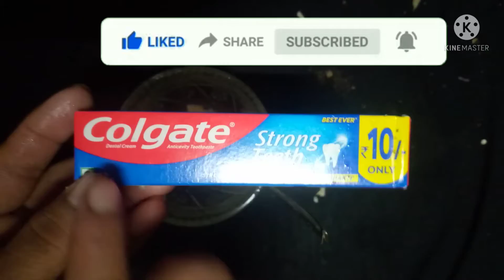2 মিনিটে আপনার দাত চকচকে করে তুলুন.Clean your teeth.দাতচকচকে করুন.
দাত জকজগে করুন.দাত ভালো রাখার উপায়.Health tips.Health card.Health grow.Heath up.Good health.Health.Teeth clean.How to clean teeth.How to. Whiten your yellow teeth.How to whitening your  teeth Naturally.Teeth whiten your teeth at home. Teeth whitening.Teeth whiten.Whit teeth. Whait teeth lorde. Get what teeth.Home remedise.Health care. Bight teeth.Yollow teeth.Boys.Girls.Teeth.Man.Woman.Home remedy.Bas t way to whitening teeth.Lemon for teeth.Baking soda  to whiten.3minutes.Heathy diat. Teeth dacay.Denten surgeone. Idian .Thooth past.How to teeth.Clean your teeth.